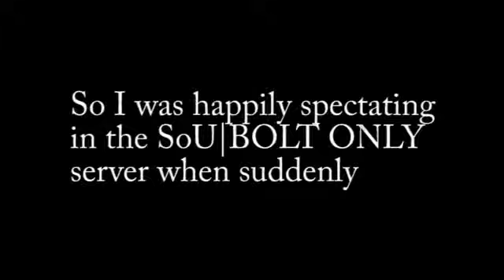Just reporting some PC cheaters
Hello SoU I just saw these people in the Bolt server and felt like making a video on it.

Archangel